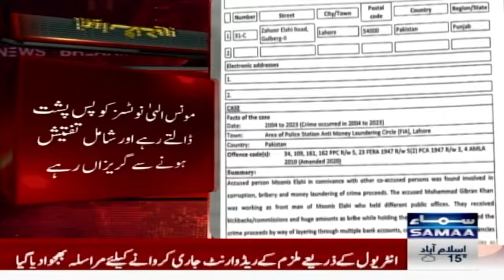Another Bad News For PTI From Court | Moins Elahi in Trouble | SAMAA TV